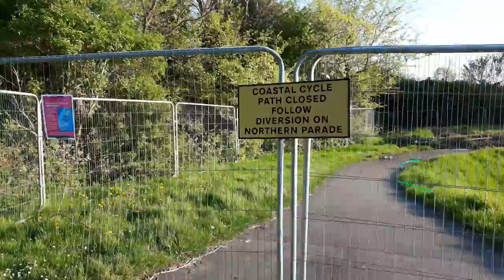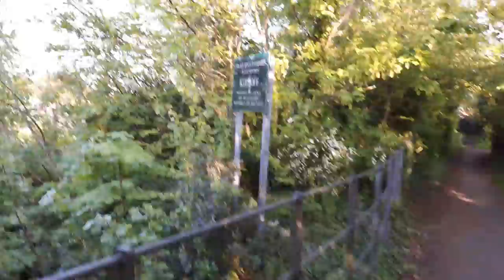☉ Brilliant Weather Now! 😎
A wander by the water and in the woods and beyond.
Hilsea Lido area.
 (Part 2).